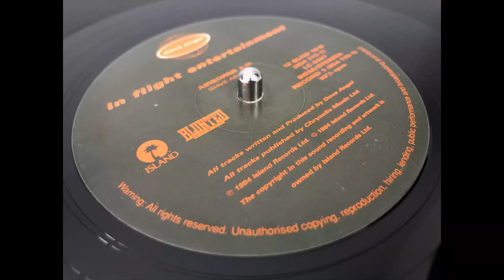Dave Angel - Airbourne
12 BLND 10/854